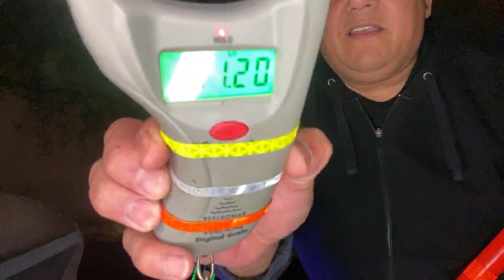Chunky Cats Fishing Wednesday Night Whiskers for Anthony Cason R.I.P 47:00, 1:49:05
Chunky Cats Fishing dedicates this video to celebrate and honor the life of Anthony Cason. If you would like to help here’s the link my amazing friends thank you

Chunky Cats Fishing Wednesday Night Whiskers for Anthony Cason

AMBASSADEUR® CATFISH PRO Ambassadeur® Catfish Pro | Abu Garcia®

YQL Outdoor Black Light,Blacklight Bulbs,20W UV LED Flood Light

Whiskers Seeker Catfish Rod | Chad Ferguson Medium Heavy Rod Models

Whisker Seeker Tackle Chad Ferguson Signature Series 9'6" rod has been crowned Field & Streams best new catfishing rod of 2017.

Rust-Oleum Specialty 11 oz. Fluorescent Yellow Spray Paint Your friend has shared a link to a Home Depot product they think you would be interested in seeing.
11 oz. Fluorescent Yellow Spray Paint

Riverruns UV Clear Glue Three Formula Thick,

Oralite (Reflexite) Marine Microprismatic Retroreflective Conspicuity Tape: 1 in. x 15 ft. (Silver-White)

Oralite (Reflexite) V98 Microprismatic Retroreflective Conspicuity Tape: 1 in. x 15 ft. (Fluorescent Orange)

Oralite V98 Microprismatic Retroreflective Conspicuity Tape: 1 in. x 15 ft. (Fluorescent Lime Yellow)

DeepDream Black Light Led Strip 16.4Ft/5M 24W Flexible Waterproof IP65 with 12V 2A Power Supply

DeepDream Black Light Led Strip

9 LED Black Light, Gohyo 27W LED UV Bar Glow

Outdoor Landscape LED Lighting 5W Waterproof Graden Lights COB Led Spotlights

Berkley Trilene Big Game, Solar...

AGOOL 600pcs Rubber Fishing Bobber Stopper 20 Set 30-in-1 Float Stops
 AGOOL 600pcs Rubber Fishing...

Okuma Avenger Baitfeeder 6000

Movo VXR10 Universal Video Microphone

Coidak C0803 Rotating Sunflower RGB LED Stage Light

Here is where I buy my Eel
Fresh world
6901 Hechinger Dr
Springfield, VA  22151
United States

Lotte Plaza
5204 Port Royal Rd
Springfield, VA  22151
United States

Fresh World
9540 Liberia Ave
Manassas, VA  20110
United States

9540 Liberia Ave
Manassas, VA  20110
United States

Whiskers Seeker